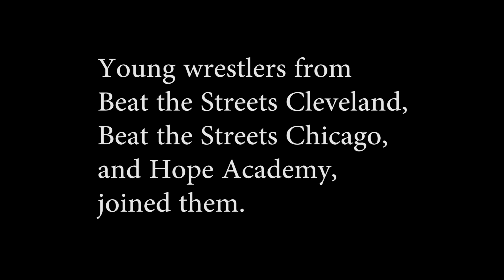WRESTLING FOR PEACE IN THE MIDDLE EAST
Israel hosts an international wrestling event to commemorate the 50th anniversary of the 1972 Munich Olympics when members of Black September, a Palestinian terrorist group, murdered 11 members of the Israeli delegation. The appearance of the Moroccan national wrestling team turns the 50th anniversary commemoration turns into a historic event.

"Hatikvah"
Written by Naftali Herz Imbar
Melody adapted by Shmuel Cohen from "La Mantovana" by Giuseppe Cenci
Sung by Raam Cohen

Filmed & edited by Marc Kornblatt